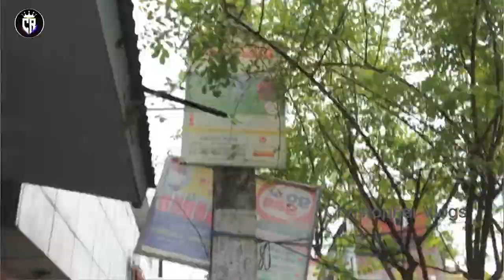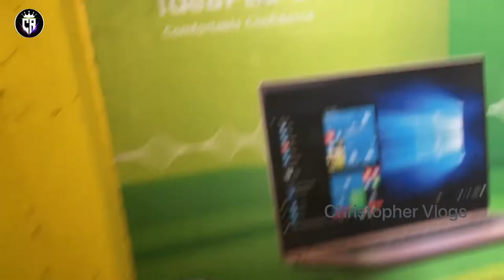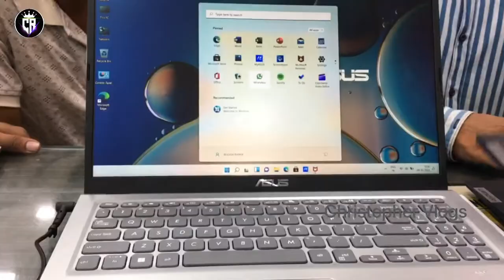New laptop 😱😱 Amazing💻 😱🤔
PC 1L30,000 Thousand Wow Amazing Computer 💻